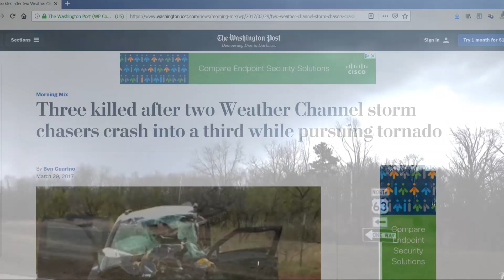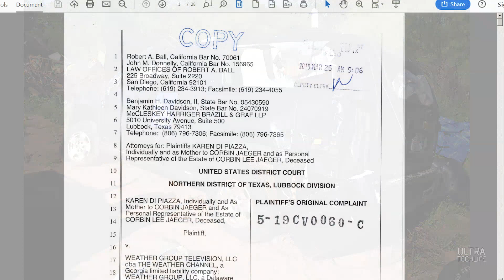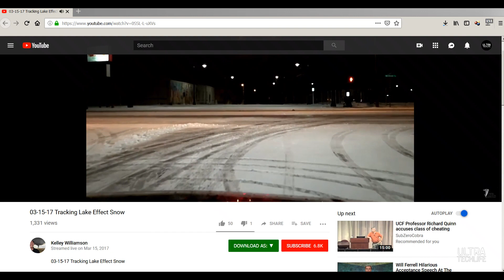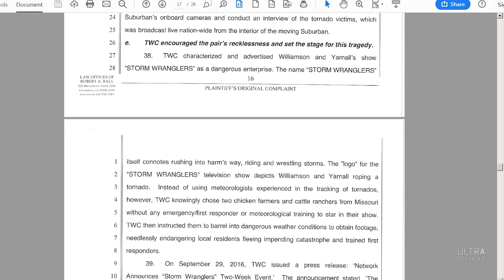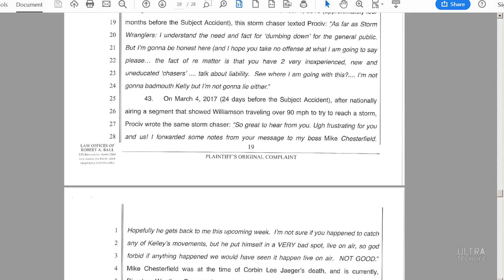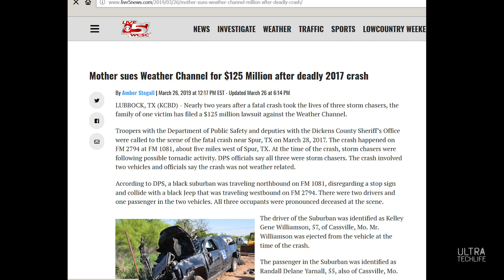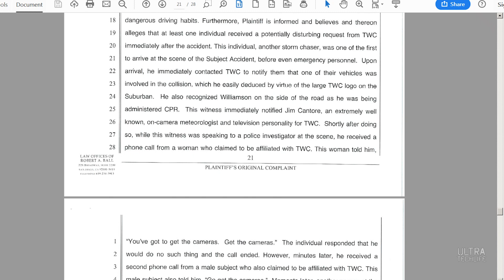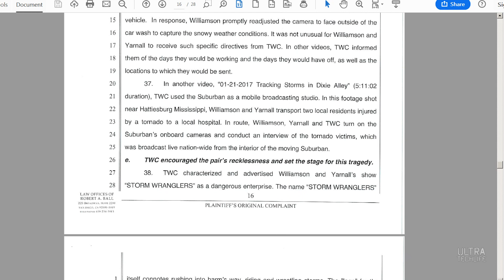Reckless Weather Channel storm chasers ran 80 stop signs, leaving 3 dead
Two Weather Channel storm chasers ran through at least 80 stop signs and 4 red lights, resulting in the deaths of 3 people. A massive $125-million-dollar wrongful death lawsuit was just filed against The Weather Channel by the mother of a 25-year-old victim, Corbin Jaeger. The details of the lawsuit are shocking. Dashcam technology seems to show damning evidence of many claims described in the lawsuit. This was a tragic, preventable story.

ULTRA TechLife has obtained videos that seem to show damning evidence of reckless driving, including video from the day of the fatal accident. If true, this could be one of the largest scandals in the Weather Channel’s history. The details in the lawsuit are so disturbing that it might mean it’s time to boycott the Weather Channel because this is unacceptable and dangerous to the public.

Running stop signs is never a good idea and it's a terrible price to pay for ratings. Innocent people are at risk from this kind of behavior and there's no defending running 80 stop signs.

*We do not show the actual crash video. The video stops a few seconds before the crash. Videos were collected and edited by ULTRATechLife.com. Narration by Ben Alonzo, MS. Ben Alonzo is a meteorologist, storm chaser, and science professor.

We have linked to the court document referenced in the video and article.

Ben Alonzo is an earth and atmospheric science professor and storm chaser. Follow him on his new social media. ***New: Follow Ben on Twitter Instagram for unique stuff***